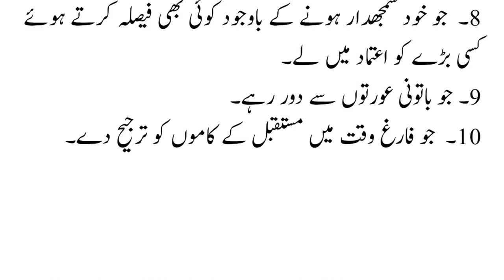Samajhdar Orat Ki 10 Adaat ||سمجھدار عورت کی دس عادات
Samajhdar Orat Ki 10 Adaat